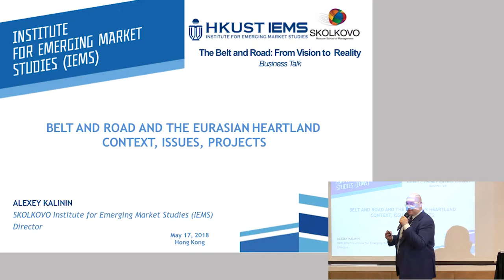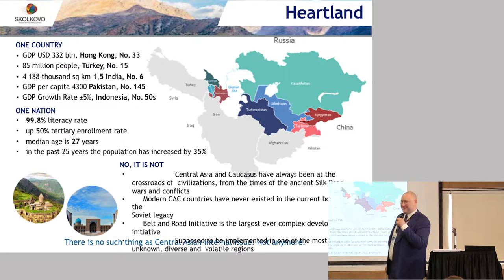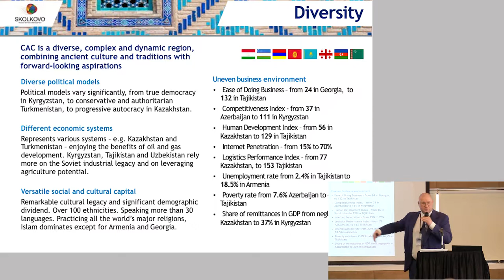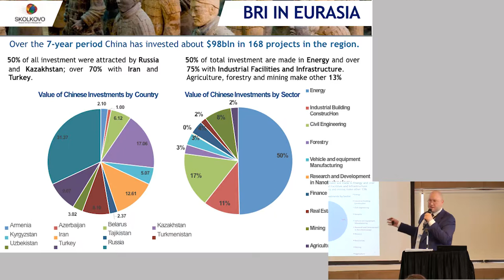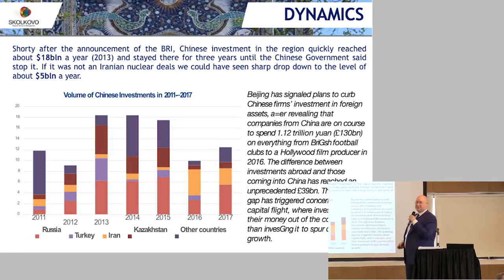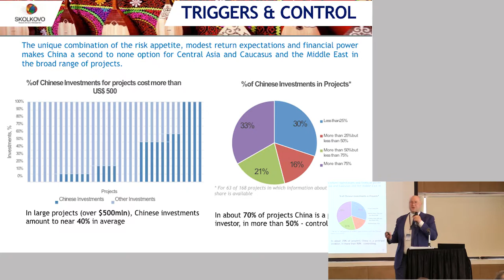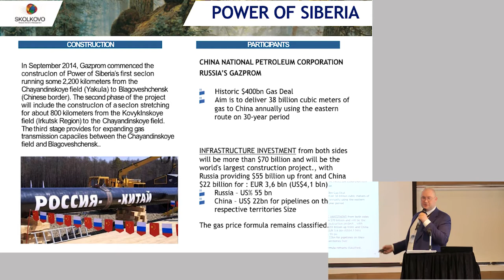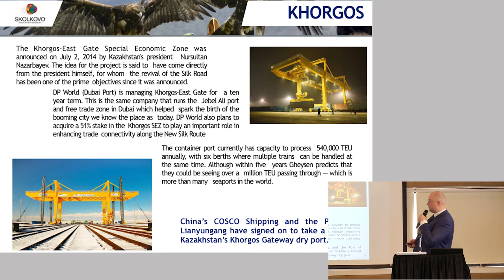Alexey Kalinin: Belt & Road and the Eurasian Heartland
China’s Belt and Road Initiative intends to increase connectivity between China and over 60 countries along the old Silk Road’s land and maritime routes, and will be the main platform for China’s global integration efforts in the foreseeable future. Often referred to as “the most significant and far-reaching initiative that China has ever put forward”, the Belt and Road Initiative will play a transformative role in the future development of China and much of the world.

“The Belt and Road: From Vision to Reality” is a business talk where an expert panel will provide first hand insights from research conducted by a world-class academic team. The talk will discuss case studies that look closely at how the Chinese government has approached investments and infrastructure in Indonesia, Pakistan, Russia, and Kazakhstan. It will bring together leading scholars around the world to provide evidence-based thought leadership addressing the opportunities, challenges and implications of this Initiative for China and other emerging markets.

Research presented is funded by the Central Policy Unit’s Strategic Public Policy Research Funding Scheme of the Hong Kong Special Administrative Region Government.